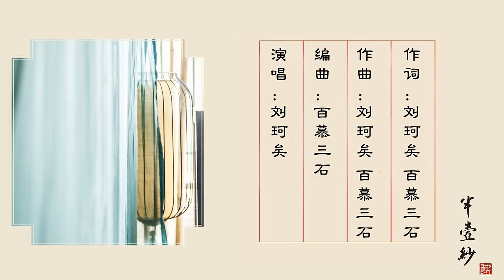刘珂矣 - 半壶纱（官方歌词版）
“闻香一盏茶，兜揽半壶纱……”，这是禅意歌者刘珂矣的代表作《半壶纱》的最简短描述，这支唱作单曲自问世以来便受到了广大听众的喜爱与追捧，歌词中的“倘若我心中的山水，你眼中都看到，我便一步一莲花祈祷……”更是成为了无数人心中最有共鸣的金言妙语。而此次的全新同名专辑《半壶纱》之Disc.1『禅意原声』中不仅收录了此前发表过的8首单曲，还推出了这张专辑的收官之作《花又开》，这虽然是此张专辑中词曲最为简单的一首作品，但却饱含着刘珂矣对无常人生的感慨和对音乐事业的觉然寄望，婉转悠然。Disc.2『清雅禅乐』则更是煞费苦心地将这9首作品全部改编成了轻音乐版，其中参与演奏的有不仅古筝、箫笛、琵琶等常见的民族乐器，还有陶笛、古琴等并不多见的清雅器乐。据悉此次的古琴演奏不仅邀请到古琴界的代表人物赵家珍老师，所用之琴更是一支估值过亿的宋代名琴，实为难得。